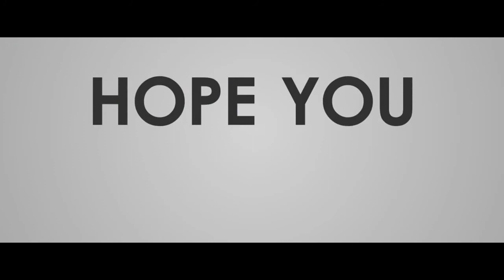The Perfect Storm- Perfect way to kill your crew mate for your ego...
The Perfect Storm is a 2000 American biographical disaster drama film directed by Wolfgang Petersen and based on the 1997 non-fiction book of the same name by Sebastian Junger. The film tells the story of the Andrea Gail, a commercial fishing vessel that was lost at sea with all hands after being caught in the Perfect Storm of 1991. The film stars George Clooney, Mark Wahlberg, Diane Lane, John Hawkes, William Fichtner, Michael Ironside, John C. Reilly, Karen Allen and Mary Elizabeth Mastrantonio.[2] It was released on June 30, 2000, by Warner Bros. and grossed $328 million worldwide.